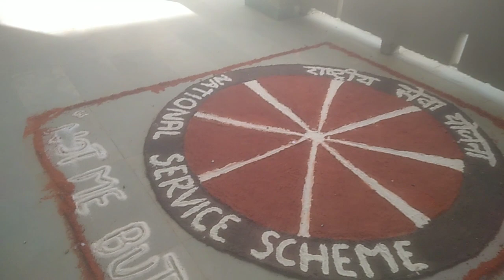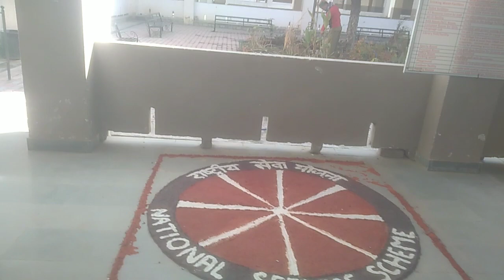My college (Government College KARSOG) ||finally mera kam ho gya😞